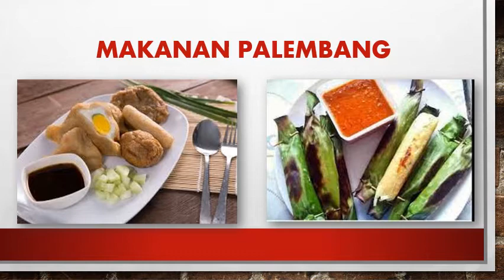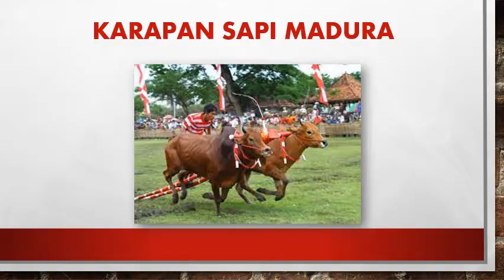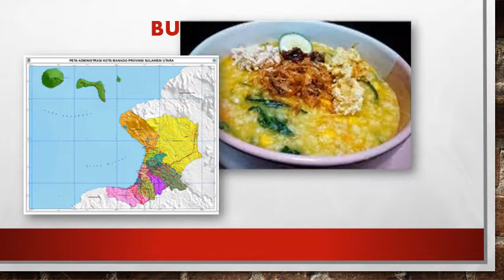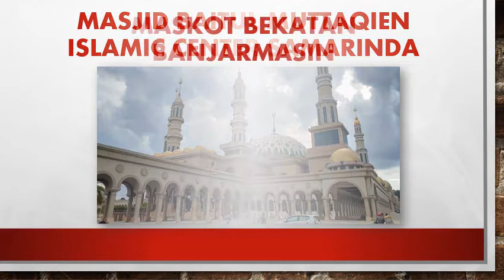NUSANTARA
Assalamualaikum Ayah Bunda dan Teman-teman...
Yuk kita sama-sama belajar mengenal Kebudayaan yang ada di Indonesia.. Mulai dari pakaian adat, makanan, maskot, asesoris benda, alat musik dan lain sebagainya.

KB-TK ISLAM SABILINA
Alamat : Jl. Cendana Raya Blok RT 04. No. 15-16
Kranggan Permai - Jatisampurna
Bekasi